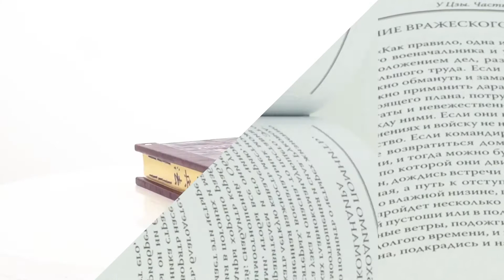Сунь Цзы. Искусство войны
Древний китайский трактат "Искусство войны", написанный более двух тысяч лет назад таинственным воином и философом Сунь-цзы, - классическое руководство по стратегии поведения в конфликтах любого уровня - от психологического соперничества до военных действий. Эту подарочную книгу можно купить в кожаном переплете в магазине ElitPodarok